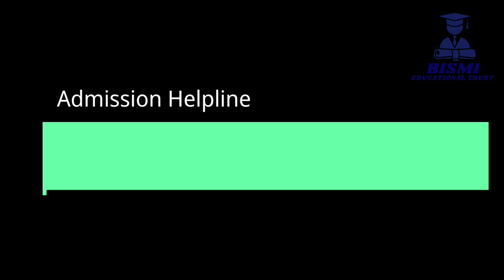VARUVAN VADIVELAN INSTITUTE OF TECHNOLOGY AT DHARMAPURI DISTRICT. FULL REVIEW IN TAMIL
Video Included :

Varuvan Vadivelan Institute of Technology at Dharmapuri District, ADMISSION HELPLINE : 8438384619 / 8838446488

Over view :

About College, Courses, Placement, Salary Package Details.

Cheers!